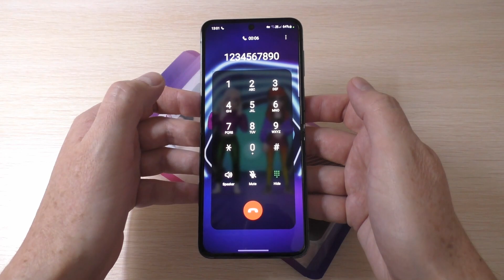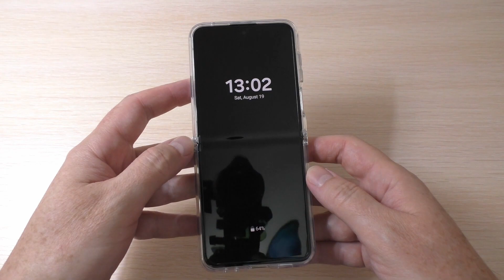New Cover Case for Samsung Galaxy Z Flip5 Incoming Call